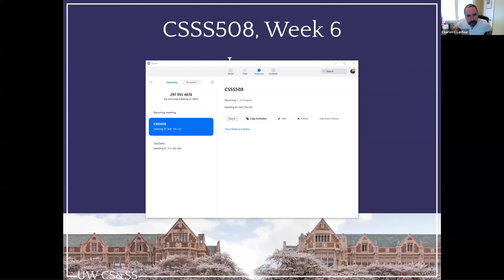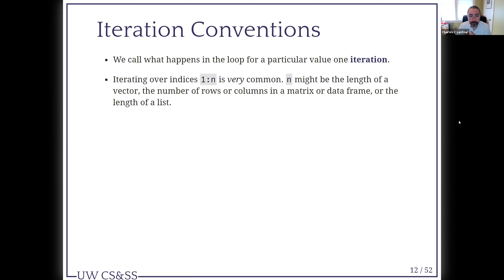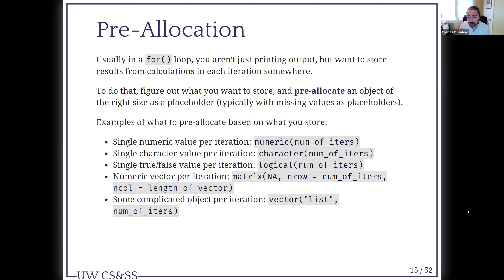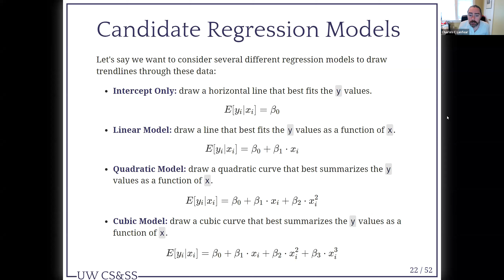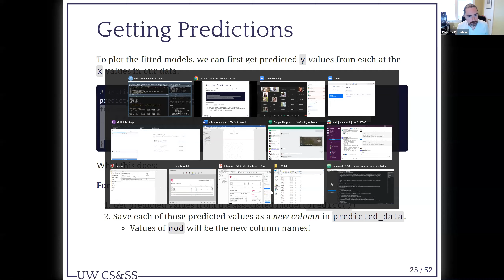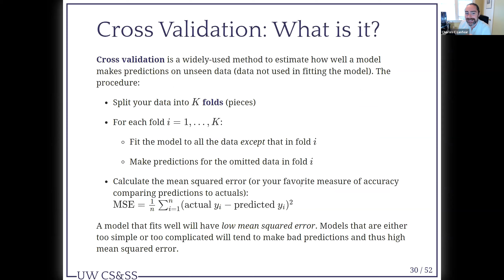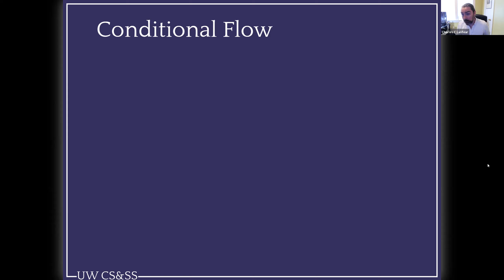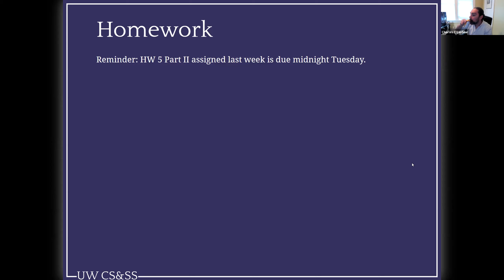CSSS508 Lecture 6 (Spring 2021)